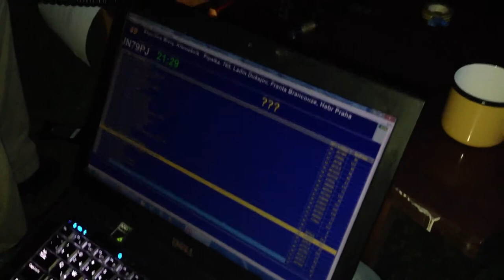Expedice Bivoj Rozhledny 2013